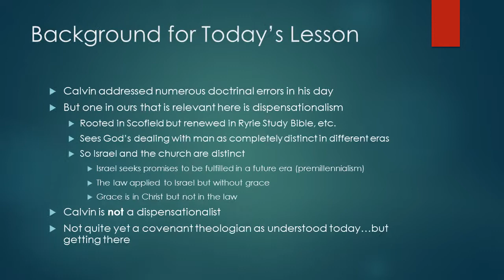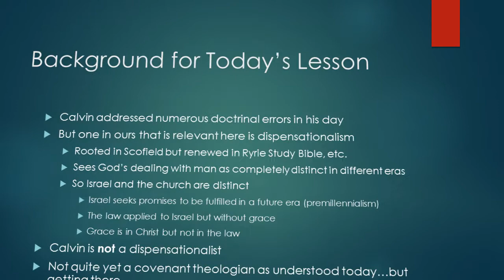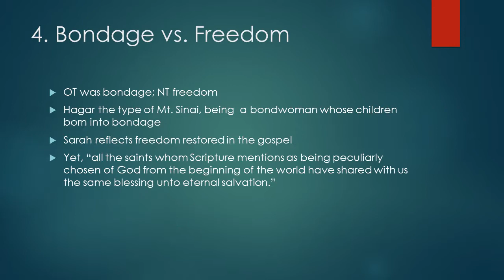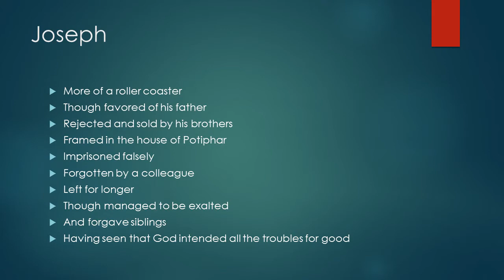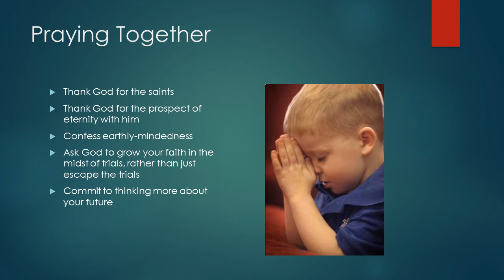Week 11 Christ in the OT Video